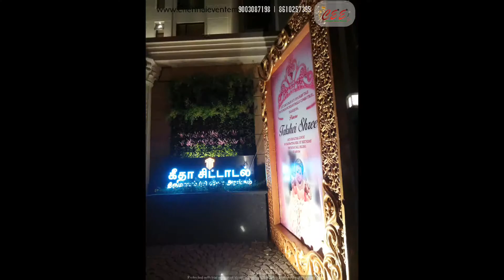Rooftop Terrace Birthday party hosted by CEE Anchors Thamizh and Lambo at Geetha Citadel Paruthipatt